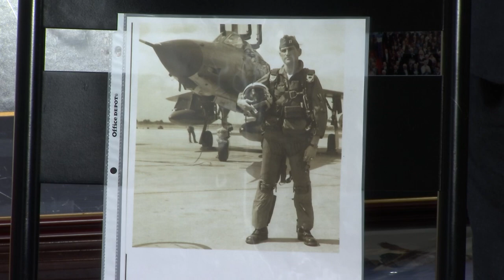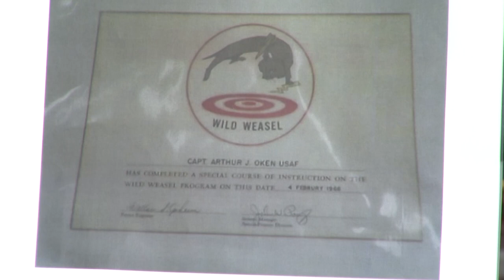STWS Art Oken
Arthur Oken, a Vietnam war veteran,  served as an officer for the Wild Weasel program that helped change the U.S. approach to air warfare.